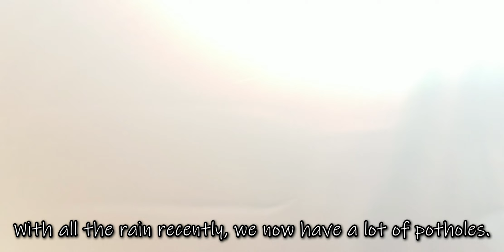Beach time with Sal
While I'm watching the ocean waves, Sal is busy watching [insert your guess here! 😹😹]

If you liked this video, give Sal a "paws up" 🐾👍
Peace and Abundance! ✨🌿